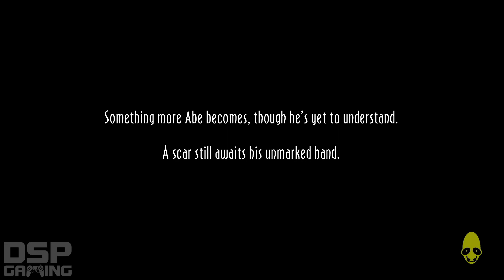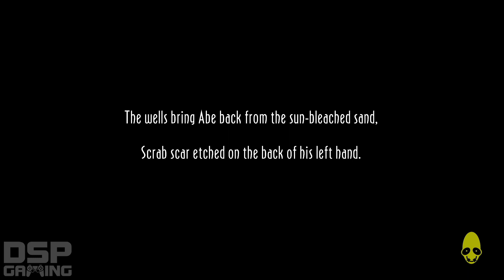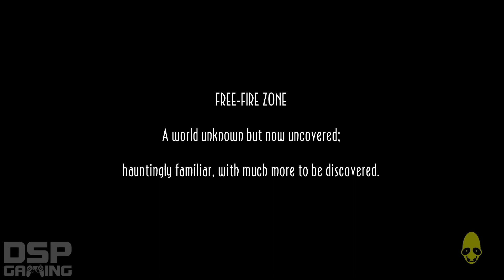Oddworld: Abe's Oddysee New 'n' Tasty playthrough pt34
This is my playthrough of the new HD-reboot/remastery of Oddworld: Abe's Oddysee on the PS4, with live commentary and in 1080p.